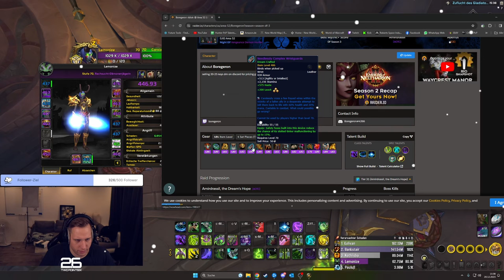Ich kann mich nicht entscheiden | WEEKLY VAULT